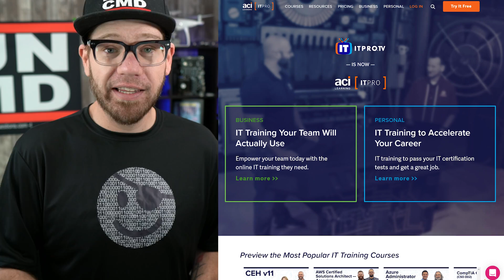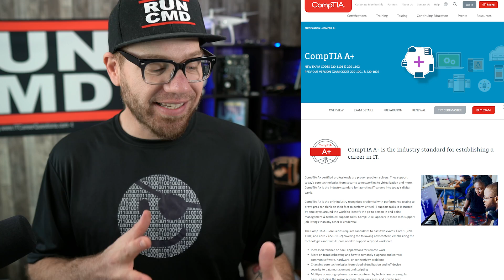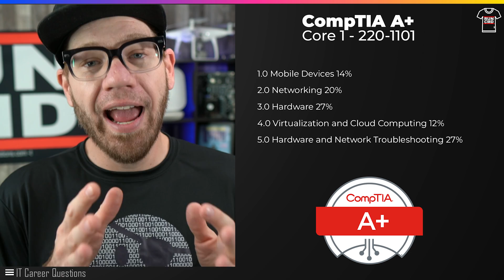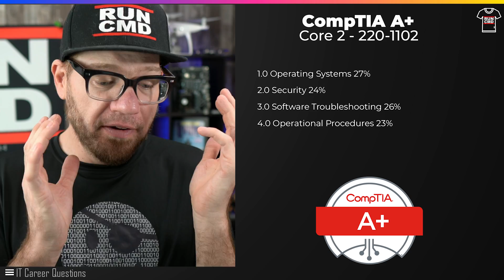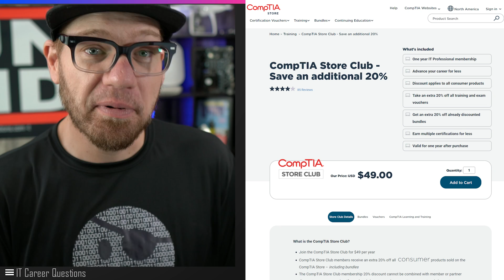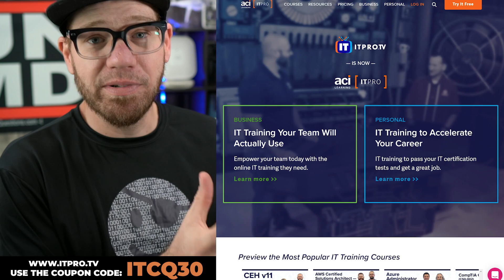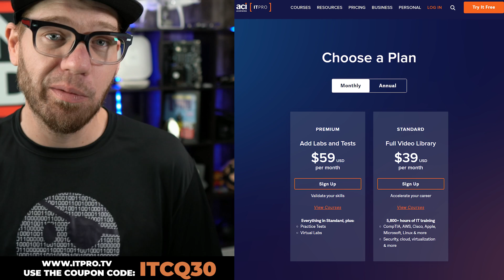Start your IT Career with the CompTIA Trifecta? A+, Net+, Sec+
Today we are going to cover the CompTIA Trifecta, more commonly known as the CompTIA A+, CompTIA Network+, and CompTIA Security+ Certifications.   These are the best and most well-known fundamental-based certifications you can obtain when you are trying to enter the world of I.T. and beyond!

Be sure to take advantage of IT Pro Virtual Labs and Practice Exams!

For more information on topics covered in this video, you can visit the following pages:

CompTIA Membership to help you save money on the exam cost